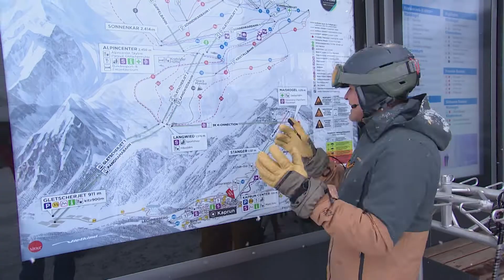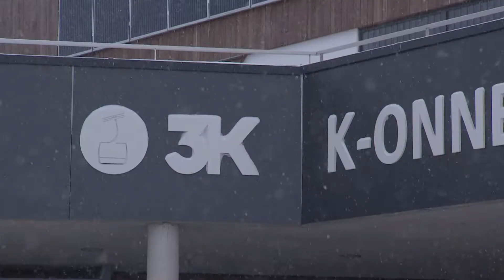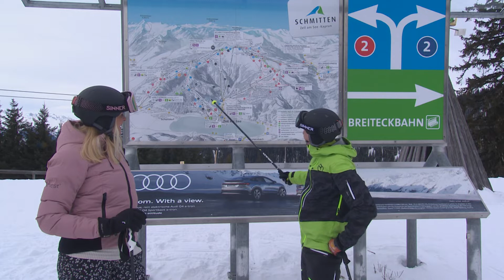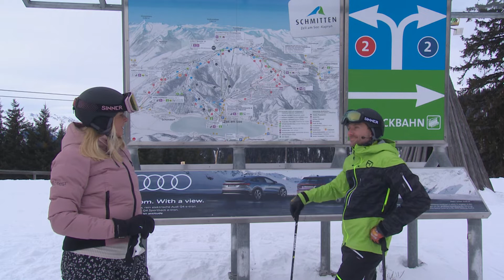Zell am See - Kaprun deel 1 I SNOWmagazine S15E4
Het skigebied van Zell am See Kaprun telt zo’n 135 kilometer aan pistes, die reiken tot ruim 3000 meter. Koert-Jan en Saskia verkennen naast de pistes ook de loipes.

SNOWmagazine, hét wintersport programma op RTL4